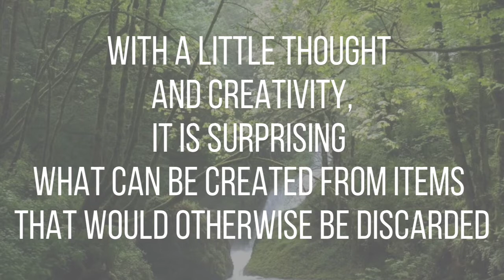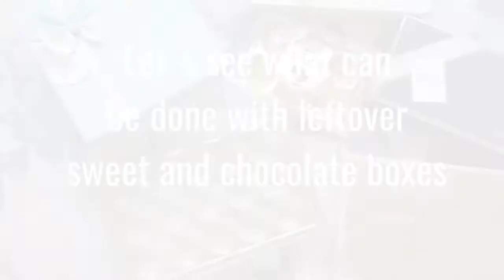Repurposed sweet & chocolate boxes | Reuse leftover Diwali boxes|Ferrero Rocher box DIY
Diwali season is over. And you have loads of sweet, chocolate and dry fruit boxes lying around your home. What would you do with those pretty boxes after you have gobbled up all the goodies? Come on, don't throw them away.
Watch the video to find out how can we reuse leftover sweet and chocolate boxes. With a little thought and creativity, it is surprising what can be created from items that would otherwise be discarded. Repurposing and reusing items is a great way to both save money and also recycle items. This has the dual benefit of helping to save money while also helping the environment.
Repurposing means taking an item and changing its use. The whole idea of this video is to spread the benefits of "Reduce, Reuse and Recycle".